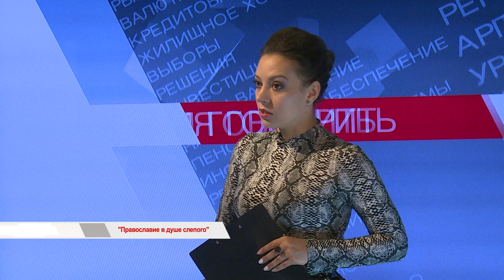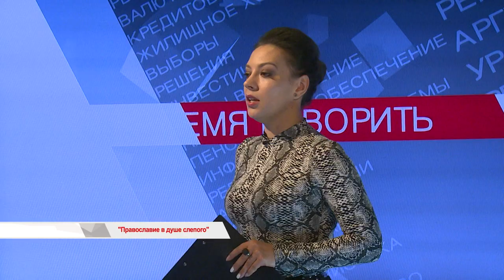ПРАВОСЛАВИЕ В ДУШЕ СЛЕПОГО.ВРЕМЯ ГОВОРИТЬ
Помощь слабовидящим.Проект школы "Белая трость".